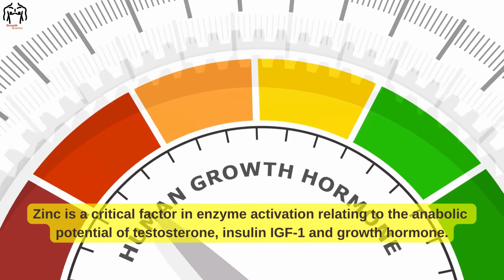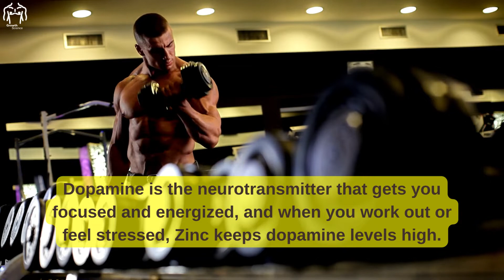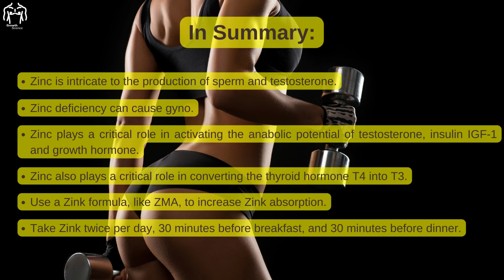Zinc And Bodybuilding Explained in Less than 3 Minutes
Zinc And Bodybuilding explain the importance of Zinc in maintaining optimal levels of testosterone, insulin IGF-1, and growth hormone. Zinc is also a powerful antioxidant, which removes toxic oxidants and maintains a strong immune system.